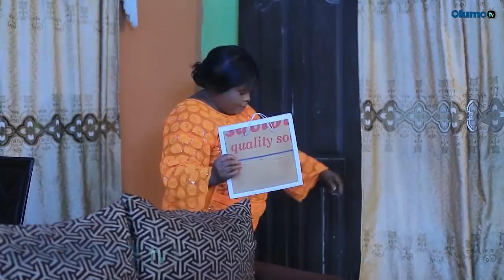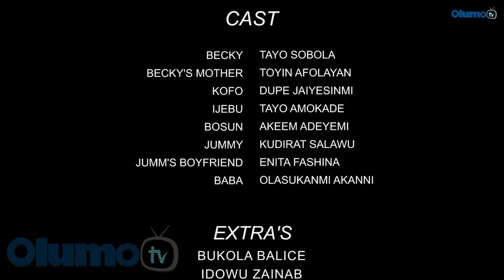Paro Latest Yoruba Movie 2019 Drama Starring Tayo Sobola | Ijebuu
An obstinate daughter of a wealthy woman never envisaged how much her unruly behaviour could cost her mother until her negligence paved way to a surprising encounter. Find out more.